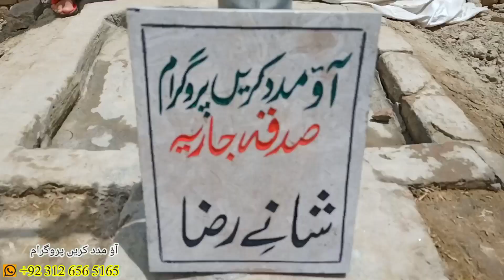How do people eat bad meat ? Aao Madad karen | Rahe insaniyat | help poor family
Bank Detail
1) Title Mohsin nawaz
Bank Name Allied Bank
2) Bank account IBAN No. PK20ABPA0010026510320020
3) Branch code: 0835
4) Branch Name: commercial Area satellite town Bahawalpur
5) Swift code: ABPAPKKA
6) Postal code 63100
7) Date of Birth 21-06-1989
8) CNIC Address:
Jinnah Garden phase 1  House No.19-F  street No. L-A Islamabad
9) Email